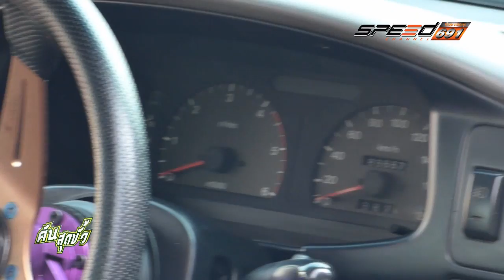คันสุดขั้ว 28 05 2016 (3/4)